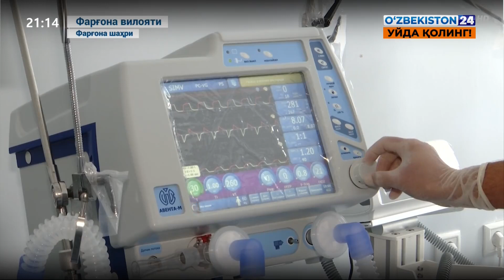Президент фармонига мувофиқ мукофотланган шифокорларнинг муносабатлари